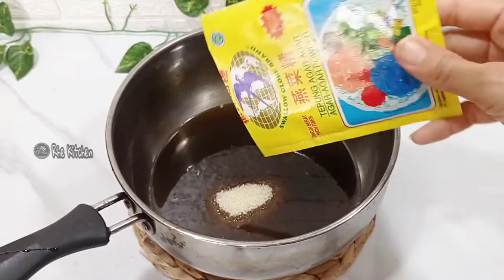Enak dan Manis nya Pas, Sesimpel itu Ternyata Cara Membuat Pudding Gula Merah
bahan - bahan :
150 gr gula merah
600 ml air
1 lembar daun pandan
1 sc agar2 plain
2 sdm gula pasir
65 ml santan instan
1/2 sdt garam